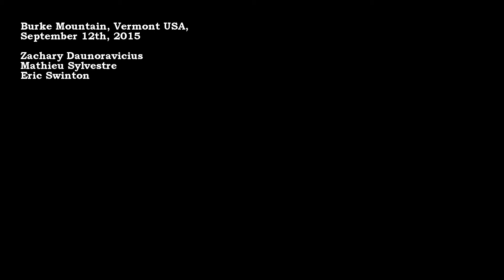Mountain Biking, Burke Mountain, 2015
Highlights from an epic day of mountain biking at Burke Mountain on September 12th, 2015.